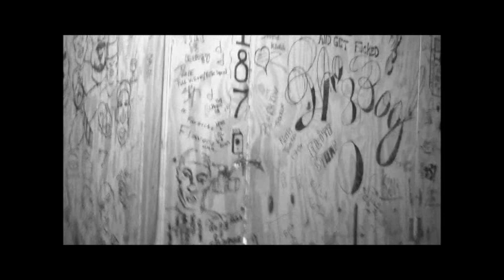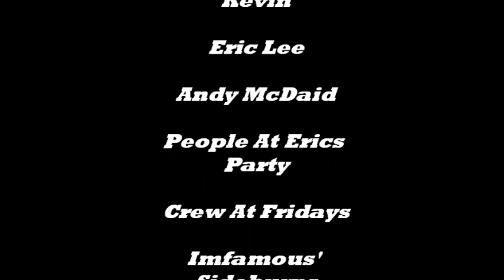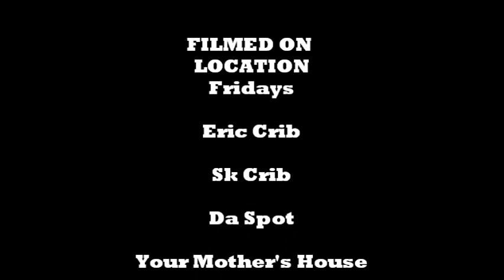Road To Glory: Ep 2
A series of episodes about a young artist's endeavors trying to make it in the a real world. No big time funding, no record labels, just a man with a passion for music and a dream for success.